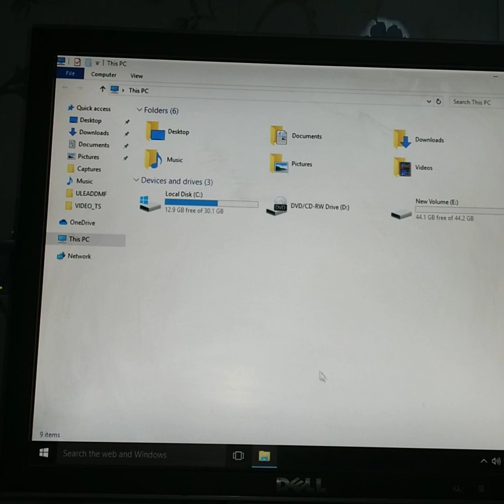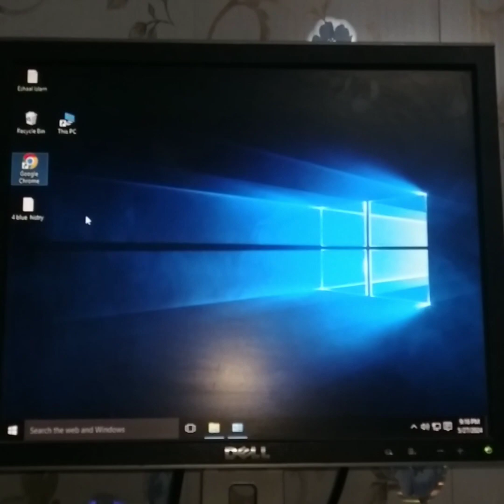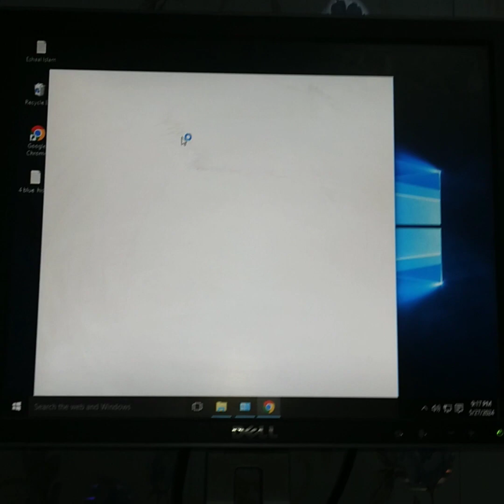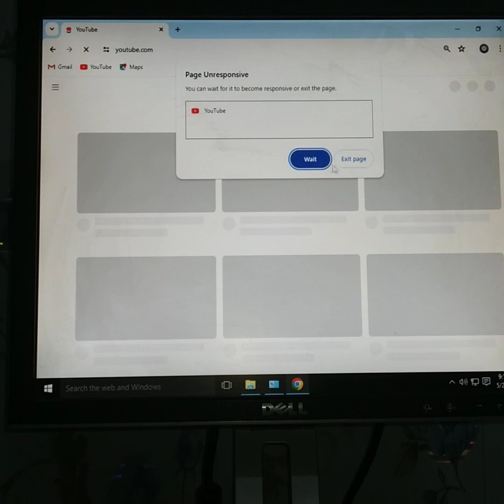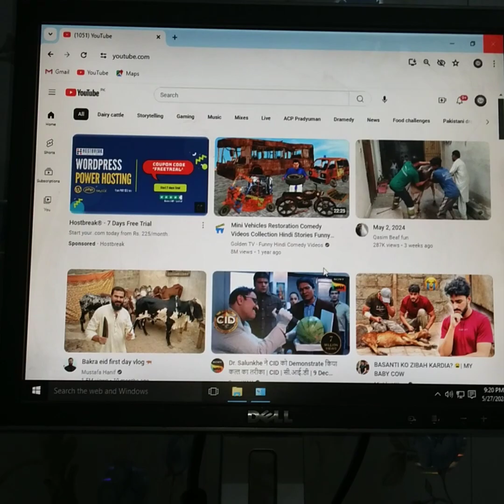Pentium4 full specification and speed,quality.